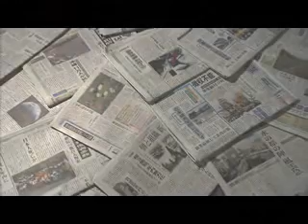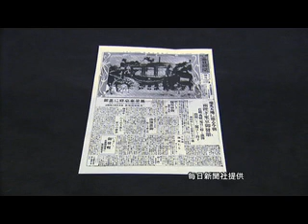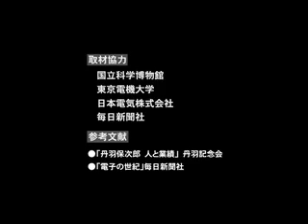五つの煌めき～丹羽保次郎～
"特許庁が選定した「十大発明家」これは、発明･考案をした歴史的な発明家の中からその功績をたたえるふさわしい方々を選定したものです。
この動画では、中部地域にゆかりのある丹羽保次郎の物語をアニメーションと実写を交えて紹介します。"